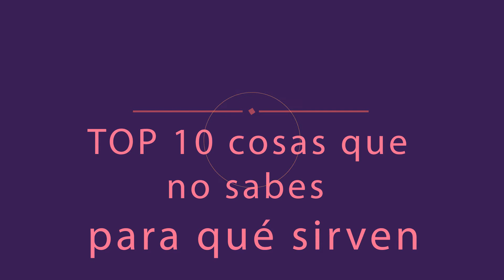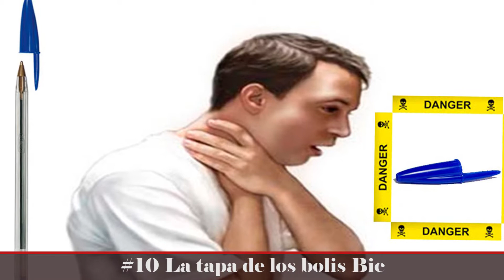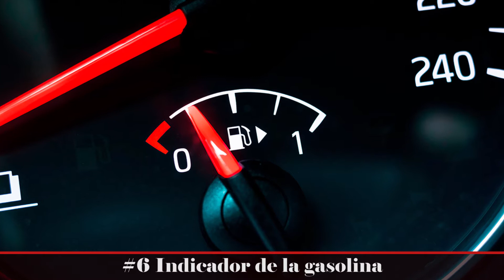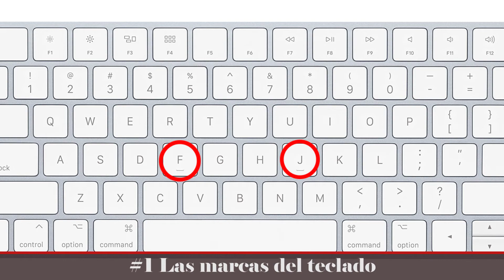TOP 10 COSAS QUE NO SABES PARA QUE SIRVEN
En el Top de hoy vamos a ver algunas cosas que usamos mal. Cosas que no sabías para que se usan y que utilizas todos los días y que existen con una finalidad. ¡Así que quédate a ver el Top y lo descubrimos!

De qué hablo en el Top:

Top 10: El capuchón del boli bic. Como hay mucha gente que muerde la tapa, ocurre con bastante frecuencia el accidente de tragarse el capuchón del boli. Y por eso la tapa tiene un agujero, para que la persona que se ha tragado la tapa no se asfixie.

Top 9: los agujeros horizontales en las camisas. Estos botones se suelen deshilar muy frecuentemente y por tanto se llegan a caer. Pero poniendo los agujeros en horizontal se soluciona el problema.

Top 8: la forma extraña de los cables. Me refiero a esa especie de cilindro que recubre una parte de muchos cables y que seguro que has visto miles de veces. Sirve simplemente para eliminar interferencias y ruidos en el circuito electrónico.

Top 7: los agujeros laterales de las zapatillas. Se usan para fijar la zapatilla al tobillo para evitar rozaduras mientras estás haciendo deporte.

Top 6: el indicador de la gasolina. Simplemente indica hacia qué lado del coche está el depósito, si a la izquierda o a la derecha.

Top 5: el agujero de la ventanilla de los aviones. Ese agujero hace que el plástico transparente de la ventanilla no se rompa por los cambios de presión entre el interior y el exterior del avión.

Top 4: la espumadera de la pasta. Se meten los spaguettis y de esta forma se mide la cantidad de pasta que se necesita hacer para una persona.

Top 3: la parte azul de las gomas. Su función es la de quitar los trazos que hace el lápiz en papeles gruesos.

Top 2: la forma correcta del tetrabrik. La manera correcta es justo al revés, con la abertura para arriba, lo que hace que sea mucho más fácil servir el contenido en el vaso.

Top 1: , las marcas del teclado. Son marcas para situar los dedos índices de cada mano y colocar así todos los dedos de forma que sea mucho más fácil y rápido escribir en el teclado. Es decir, es la forma en la que todos deberíamos escribir en el ordenador.